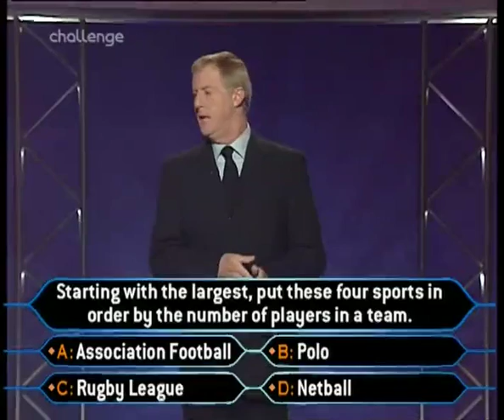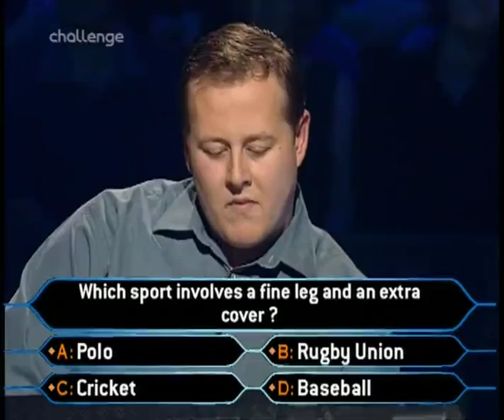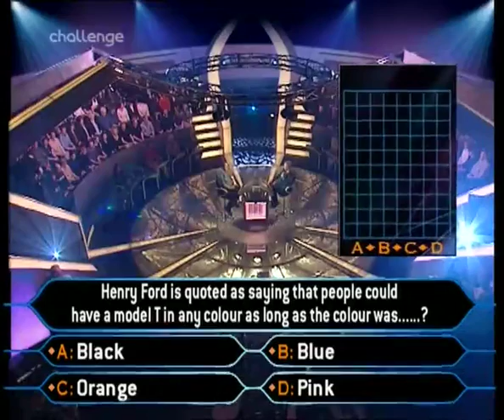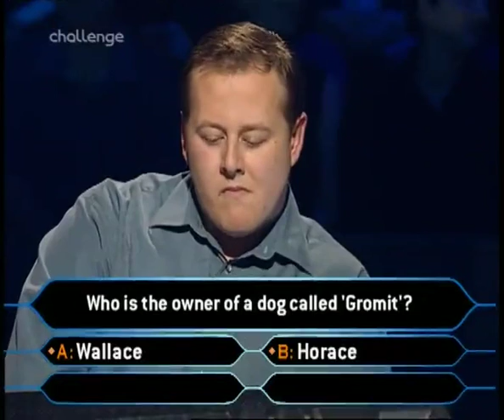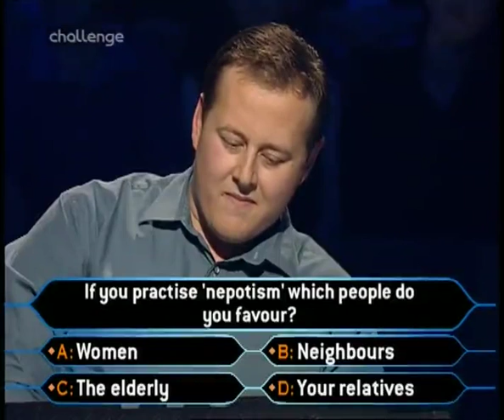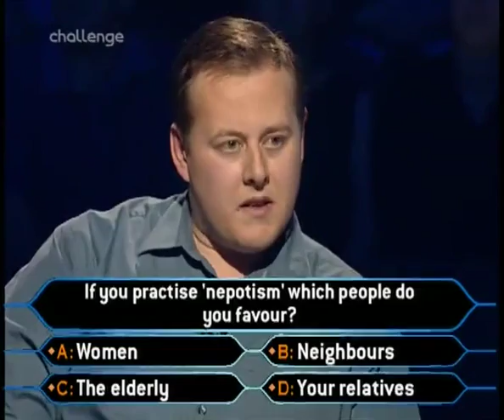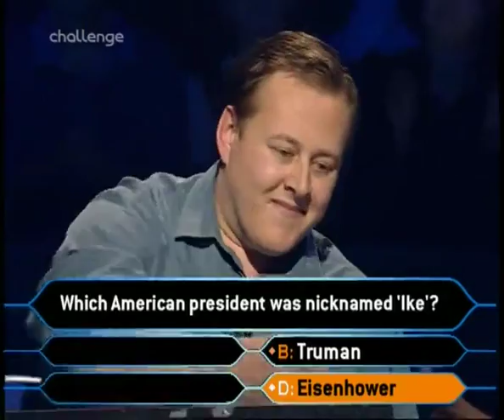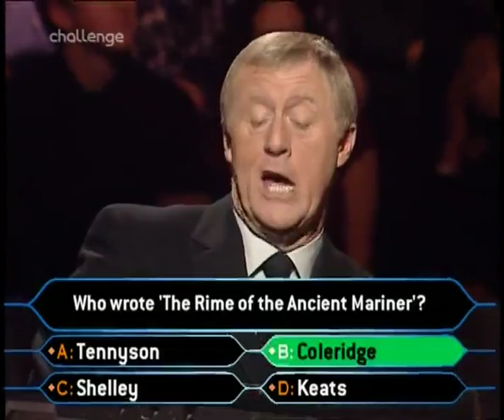Eddie Holland Who Wants to be a Millionaire UK ¿